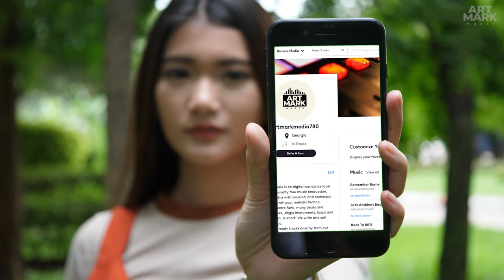Jazz Lounge Theme | Royalty Free Music | Art Mark Media Production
💲 Buy this audio track without label watermark and in the best (44KHz/wav) quality

Jazz lounge background theme. Check it out!

🔴  Welcome to Art Mark Media Production, your destination for high-quality royalty-free music perfect for all your creative projects! Whether you're a content creator, filmmaker, vlogger or marketer, our diverse library of music is designed to enhance your productions and captivate your audience.
🔴 Perfect for vlogs, corporate presentations, commercials, slideshows and collages, travel videos and adventure montages, YouTube or other backgrounds etc. You can add energy and excitement to your gaming streams and highlight reels, set the mood for your podcasts, tutorials and instructional videos.